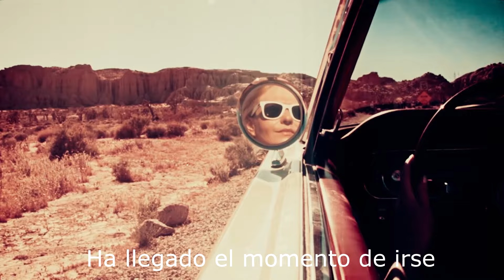Still Corners - The Trip (Subtitulada Español)